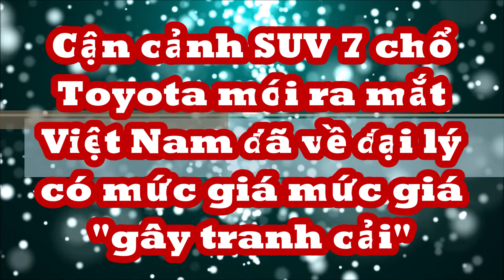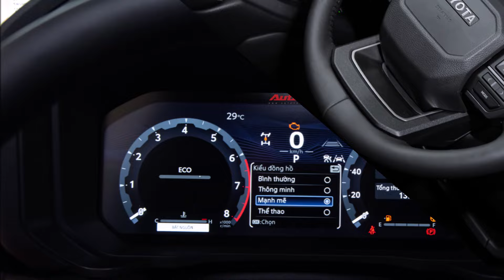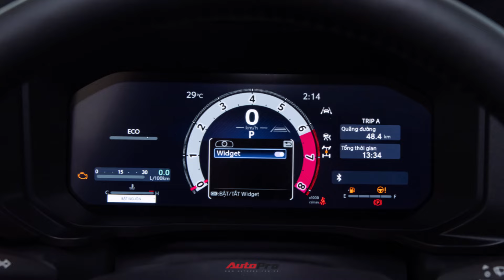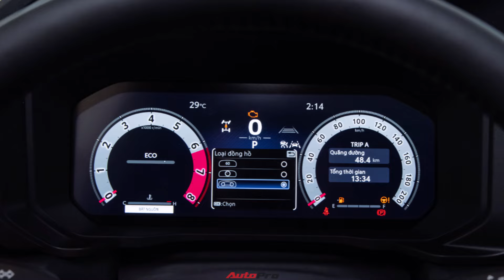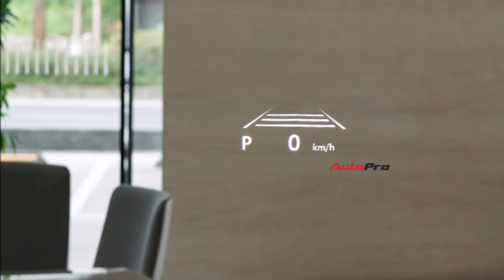Cận cảnh SUV 7 chổ Toyota đẹp long lanh ra mắt Việt Nam đã về đại lý có giá bán đang "gây tranh cãi"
Toyota Land Cruiser Prado 2024 thay đổi toàn diện từ thiết kế cho tới sức mạnh động cơ cùng mức giá hướng thẳng tới đối tượng khách hàng đặc thù, bỏ qua số đông.